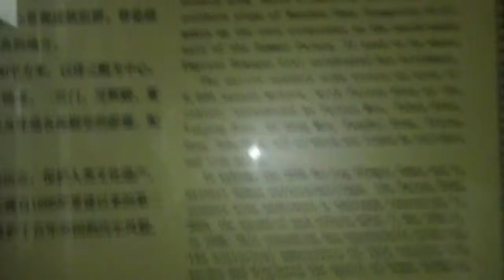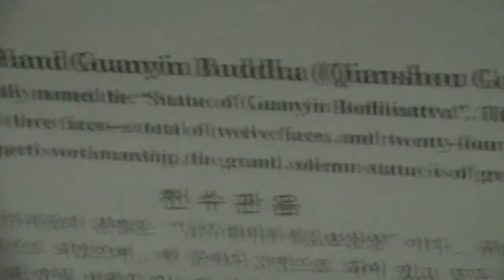Yehiyuan aka The Summer Palace in Beijing China - Part 3 of 6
Yehiyuan also known as The Summer Palace, is a imperial place now a museum in Beijing China that the emperors used to use it a summer retreat and for religious purposes.